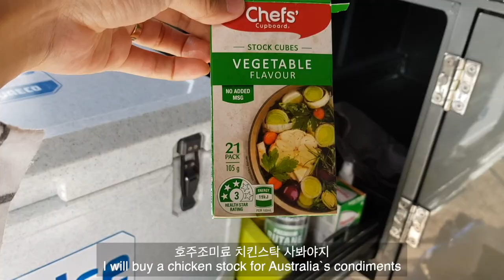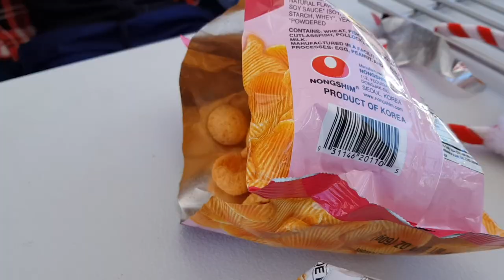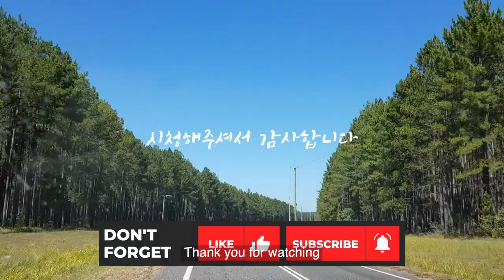캠핑 EP.05 [EN] 호주 틴칸베이 카라반파크 | Tin Can bay | Australia camping | Kingfisher Caravan Park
💕 화질은 1080p로 설정하신 후, 시청해주세요
💕 Recommend watching on 1080p screen

이번캠핑은 가족과 다녀왔어요
선샤인 코스트 북쪽으로 1시간 올라가서 다시 해안끝까지 달리면 나오는
틴칸 베이라는 작은 마을에 있는 카라반파크에요

카라반파크안에서 실제 주민들도 거주하고 있는 특별한 캠핑장!

처음으로 설치해본 어넥스,
낚시 허탕쳐서 아쉽게 매운탕을 먹진 못했지만 다음엔 꼭 성공해서
캠핑하면서 매운탕 먹을거에요^^

We went camping with my husband`s cousin`s family

It`s in the north suburb where it takes 1 hour from Sunshine Coast, and then 40 minutes driving to the edge of the coast

We stayed at the Caravan Park in a small town called Tin Can Bay.

It`s a special camping site where even real residents live inside Caravan Park

We installed a Annex for the first time this camping,
And we fished.
Unfortunately, we couldn't eat spicy fish stew because we couldn't catch it, but we'll make it next time!